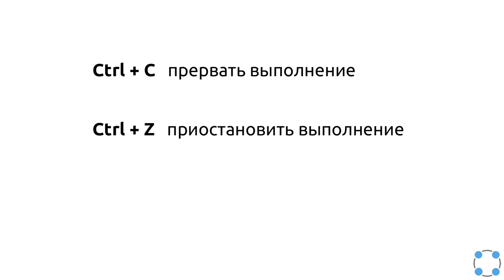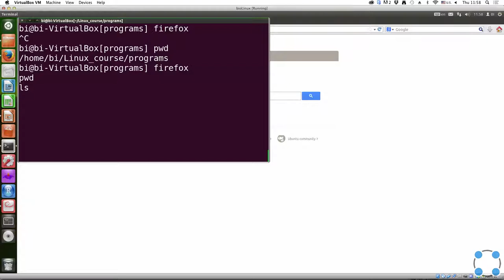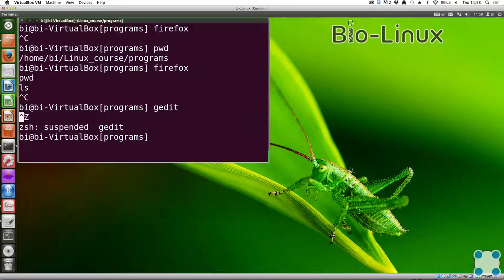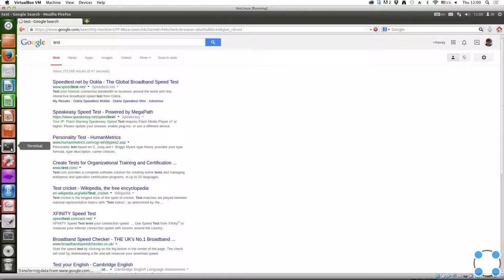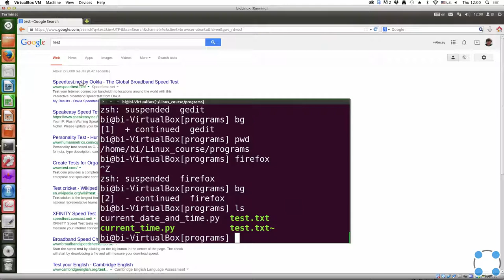Инструкции Linux - #16 урок. Запуск исполняемых файлов. Клавиатурные сокращения